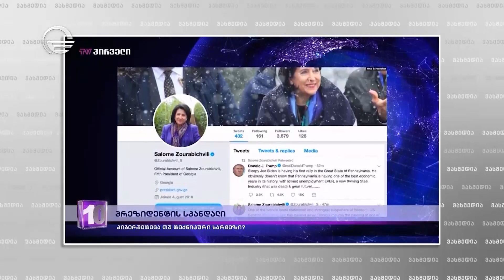პრეზიდენტის ამოუხსნელი რეტვიტი